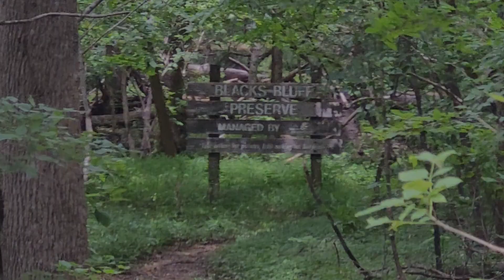Reaching The MOUNTAINS!!!!! Walmart, Gas, And A Mountain Hike! Rome Georgia!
In this video, we finally reach the Appalachian Mountains! Or, at least the foothills. For today's mid-day episode, we go to Walmart, get gas, and reach our next trailhead at Blacks Bluff Preserve!